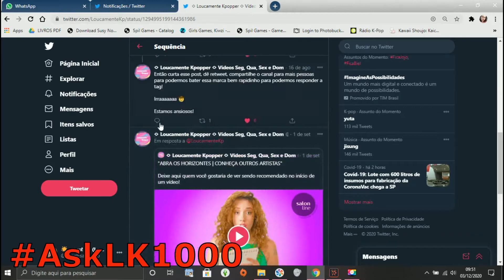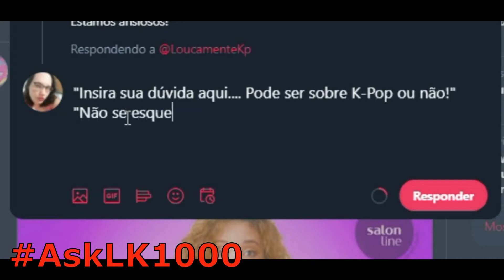#300 - REACT DE KPOP: I LOVE U - TREASURE (Por Angel) | LOUCAMENTE KPOPPER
Hoje é dia dos meus bebês do TREASURE no react! :)

LOUCAMENTE KPOPPER é um canal criado de Kpoppers para Kpoppers

Nosso objetivo principal é a divulgação do estilo, envolvendo grupos, bandas solistas e também as novelas asiáticas conhecidas como Dramas.

Nossos Quadros Disponíveis:

- Conheça O Grupo, Conheça A Banda, Conheça Um Solo
- De Kpopper Para Kpopper
- Kpop Old Generation
- React De Kpop
- Não Kpopper Reage
- Kpop Game
- Vlogs (Na Coreia e Japão, Eventos de Kpop e Shows de Kpop)
- Hora Do Drama
- EU_FANDOM
- Respondendo A Tags De Kpop

Vídeos toda Segunda, Quarta, Sexta e Domingos!